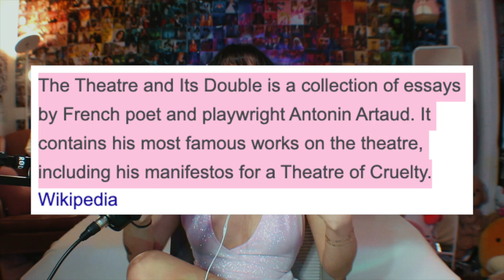Watching an Anti-Climatic Euphoria Finale *EPISODE 8 COMMENTARY*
euphoria season 2 finale episode 8 commentary reaCTION review critique zendaya dominic fike elliots song fezco ashtray season 3 trailer